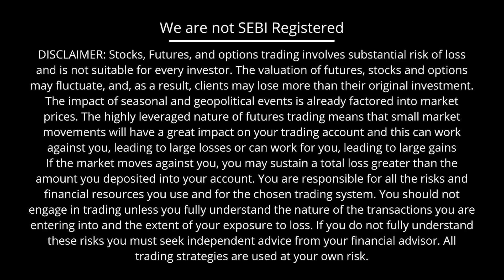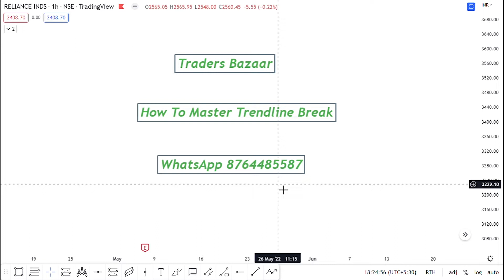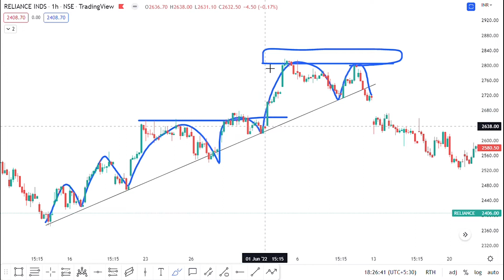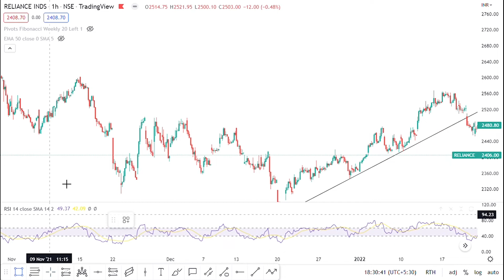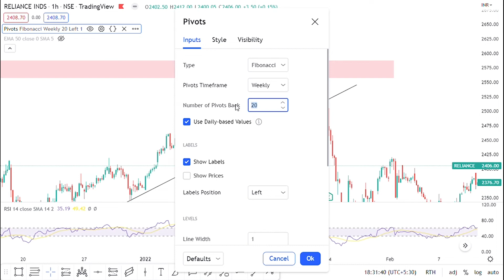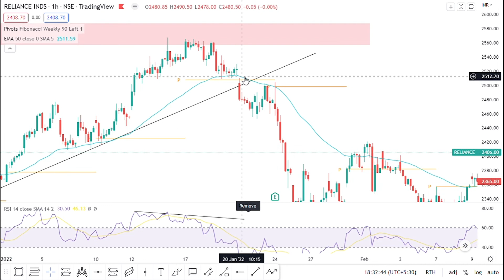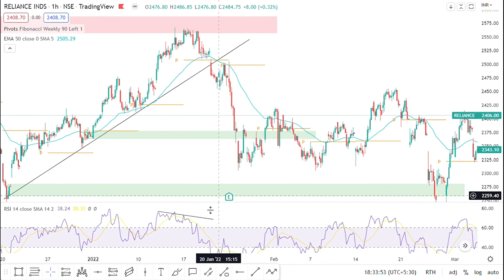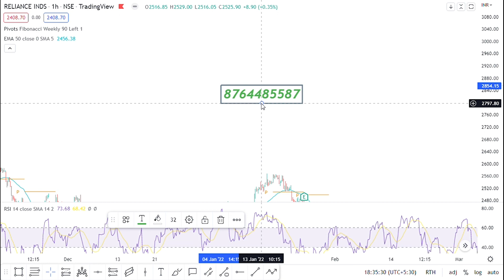trendline breakout strategy | how to trade a trendline breakout | Traders Bazaar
Trendline breakout strategy seems to be a very profitable trading strategy. most of the time when trendline breaks a momentum came to the market.

It is important topic of price Action trading so everyone who is trading on the basis of price action should know about it.

Register and wait for 24 Hours to be enrolled in Free Stock Market Course

Open Demat & Trading Account with us and get Free offers from us !!

Join Our Instagram Account for More Content